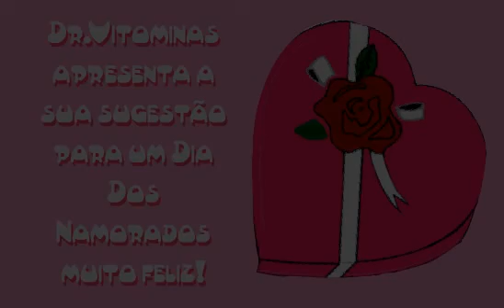Vitominas - Dia dos namorados